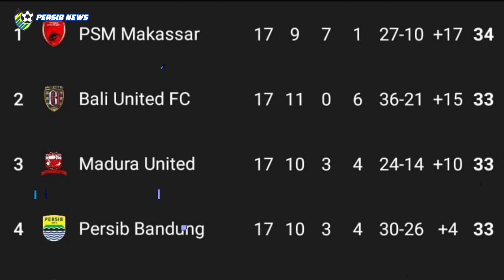Tunjukkan Bendera Negaranya‼️Luis Mila Terang-terangan Tunjukkan Kualitasnya di Depan Thomas Doll